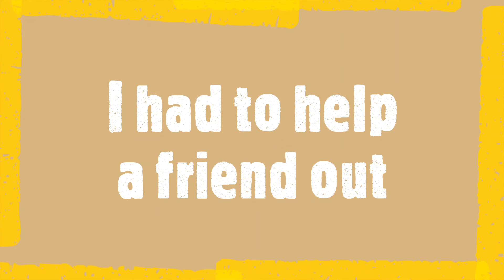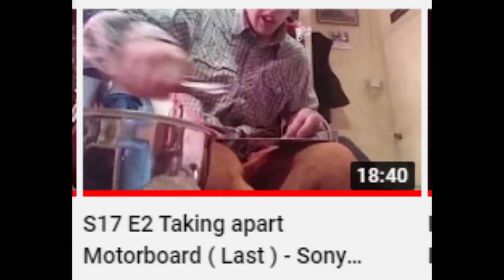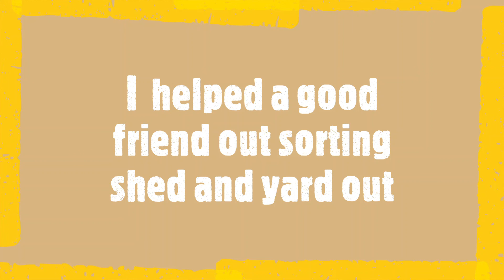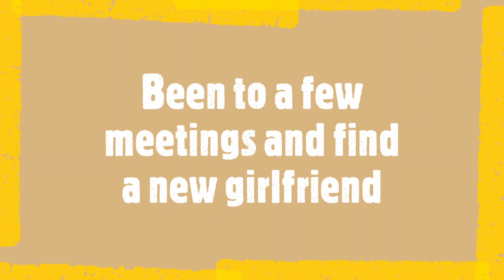Mark Stone Limited Weekly Episodes 17